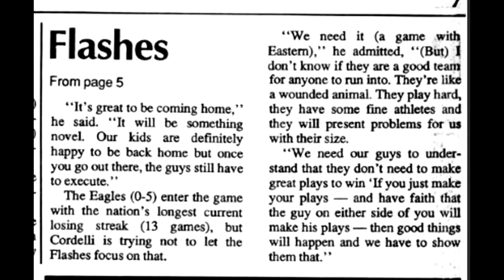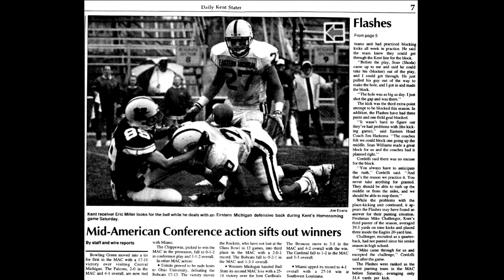1991 Kent vs Eastern Michigan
1991 Kent vs Eastern Michigan